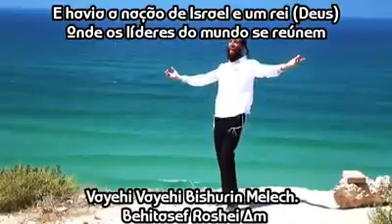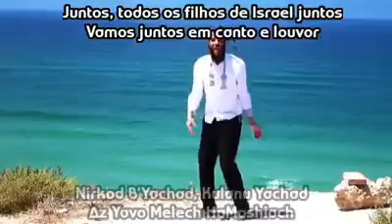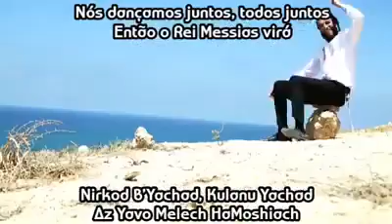Yachad. Beri weber Translation Português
As melhores músicas jadaica

The Best Music of Beri Webber